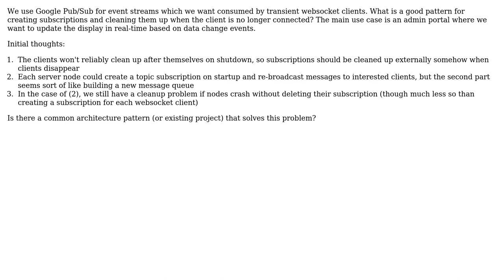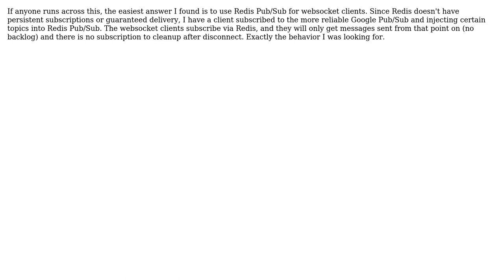Architecture pattern for temporary message queue subscriptions with websocket clients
With thanks & praise to God, and with thanks to the many people who have made this project possible! You are responsible for your own actions.